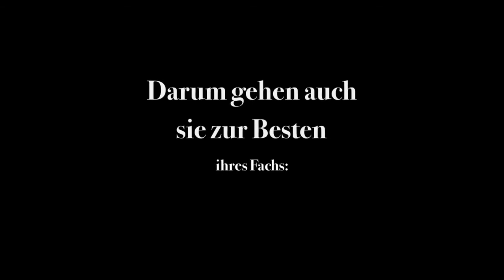Gehen Sie zur Besten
Einzigartig wie Sie - Beate Knappe photography